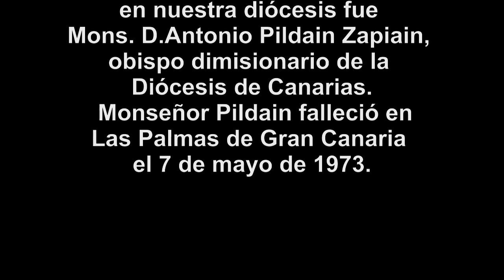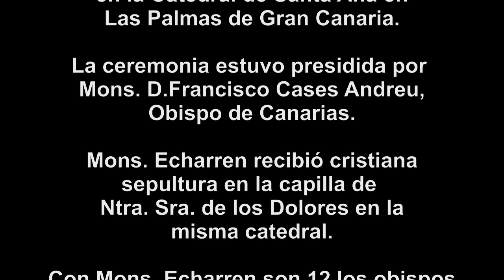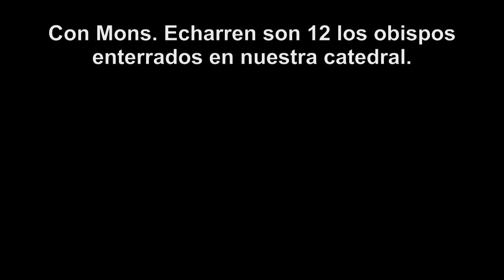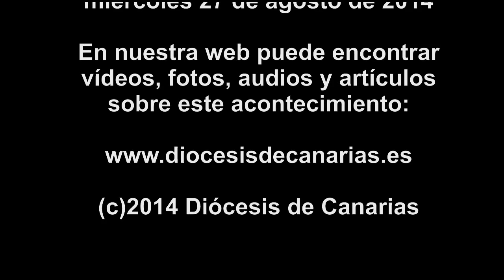Versión 2 - FALLECIÓ MONS. ECHARREN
El lunes 25 de agosto de 2014 a las 05.30 h falleció Mons. Ramón Echarren Ystúriz, obispo emérito de la Diócesis de Canarias.
El miércoles 27 de agosto de 2014 a las 09.00 h tuvo lugar el traslado de sus restos mortales desde la Casa de la Iglesia hasta la Catedral de Santa Ana donde a las 12.00 h tuvo lugar la misa funeral y posterior inhumación en la capilla de Ntra. Sra. de los Dolores de la misma catedral.
En nuestra web puede encontrar vídeos, fotos, audios, artículos, etc. de este acontecimiento diocesano.